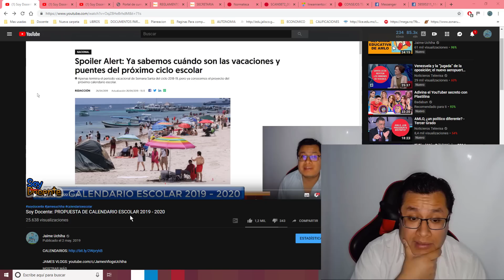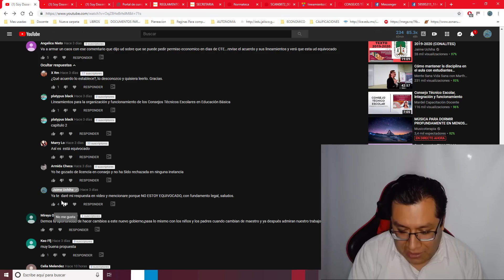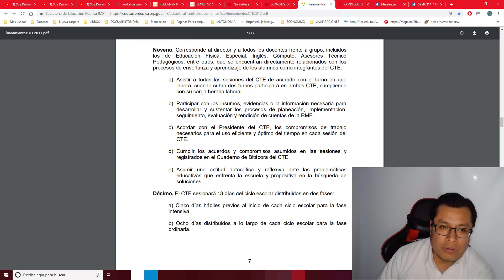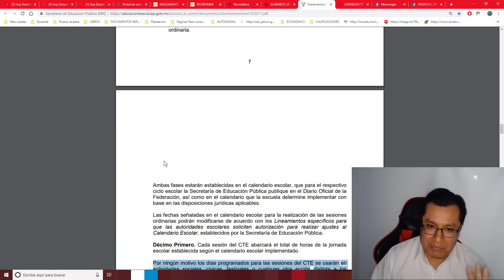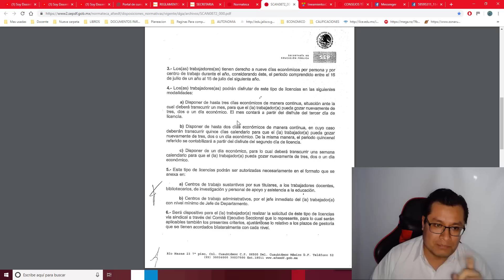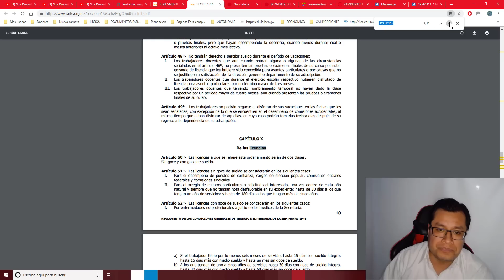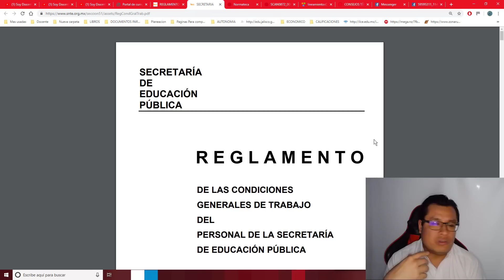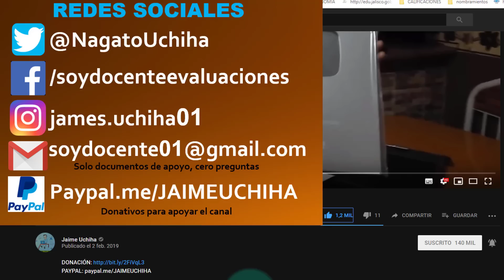Soy Docente: ECONÓMICO EN CTE????